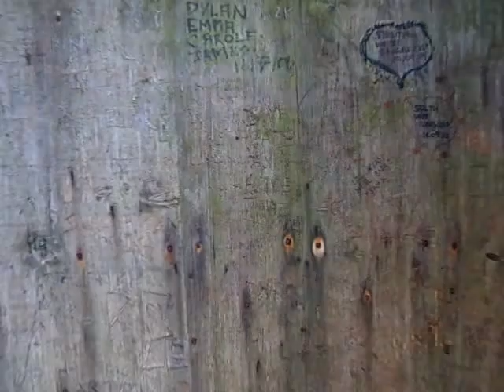Hawker's hut, Morwenstow, Cornwall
The hut made of driftwood by the famous Parson Robert Stephen Hawker. Eccentric and poet (And shall Trelawney die... Adopted as the Cornish National Anthem), had a pig called Gip that went on pastoral visits and nine cats in his church, though one was excommunicated for catching a mouse on Sunday.